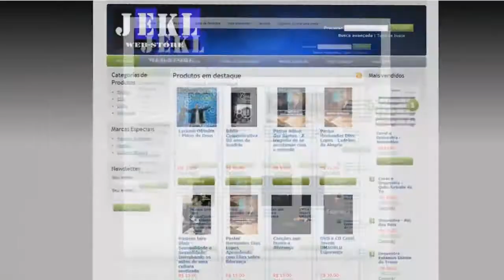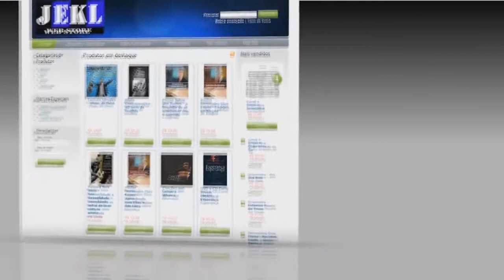Coral Angelical - Seguro nos braços de Deus